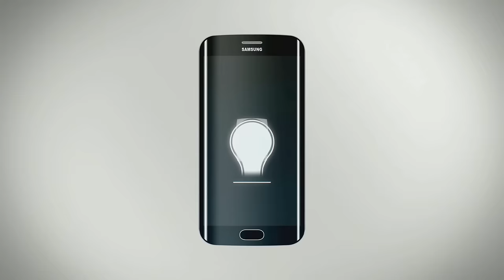La mejor Resolucion para Mi Pantalla es.... Opinión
Hola Chavales hoy os doy mi opinion sobre cual es la resolucion optima para tu smartphone.
 ↓ ↓ ↓ ↓ AQUI ABAJO HAY MAS COSAS ↓ ↓ ↓ ↓
Puedes ayudar a este canal de estas 3 formas: